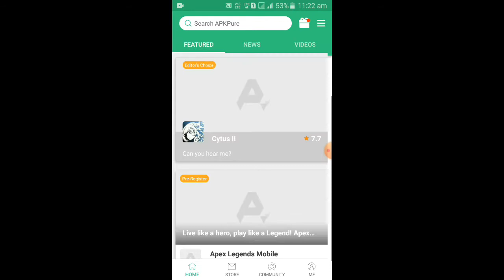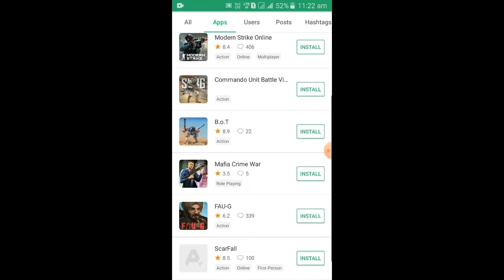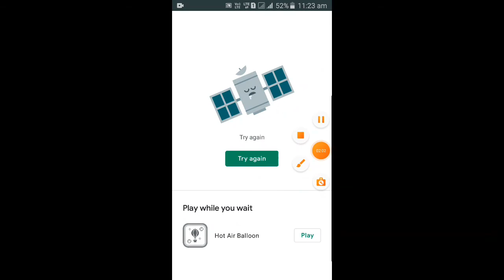SUBG- Surgical Battleground multiplayer not available Play Store